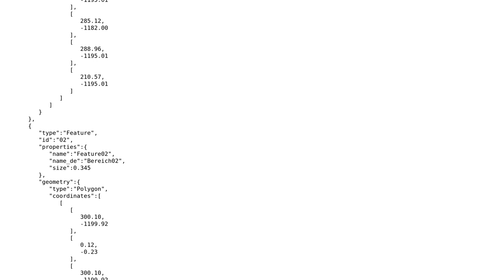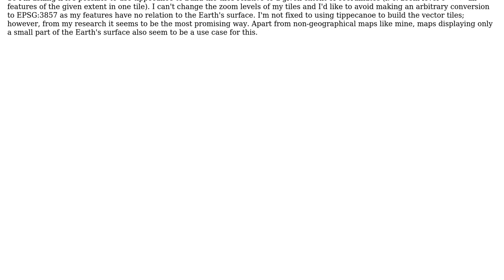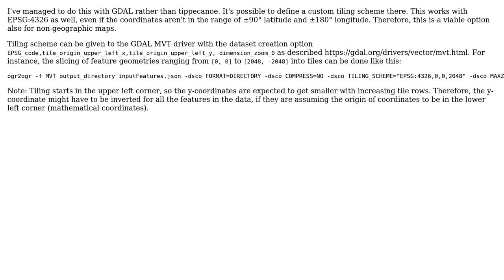GIS: Tippecanoe, OpenLayers: Vector tiles from JSON with custom extent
With thanks & praise to God, and with thanks to the many people who have made this project possible! You are responsible for your own actions.